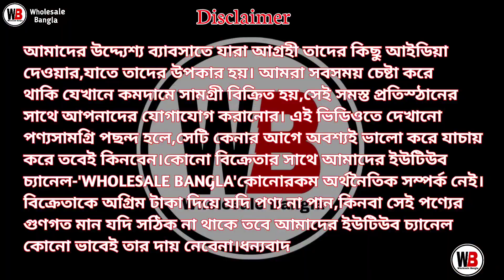Raju Saree Centre | Santipur Saree Market | Jamdani Saree Wholesale Market In Kolkata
SHOP ADDRESS

🛑  🔥 রাজু শাড়ি সেন্টার 🔥

🛑 ঠিকানা:- সুত্রাগড়, আচার্য পাড়া
                     শান্তিপুর, নদীয়া ।

Call/ WhatsApp👆👆👆👆

Wholesale Bangla.

Your queries-
raju saree centre
raju saree centre santipur